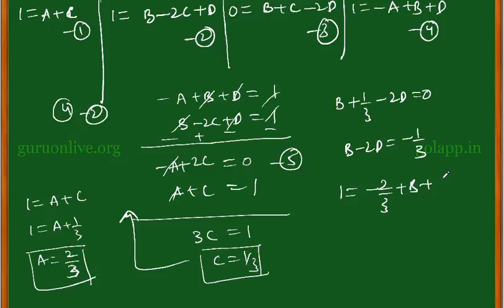TELUGU BOARD 12 MAT IIA 07 EXR 7 (b) 5 TEL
guruonlive.org is providing free educational content for classes 6 to 12 of all Indian educational boards like NCERT, ISCE etc in English as well as in respective regional language. At the beginning we are providing the content for Mathematics, Physics, Chemistry and Biology.